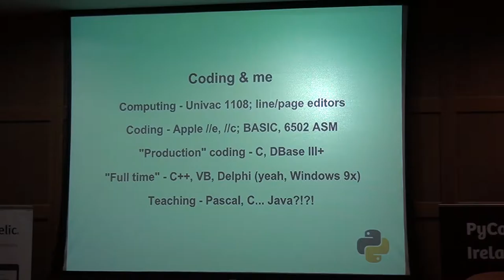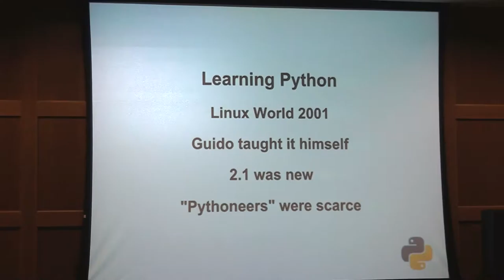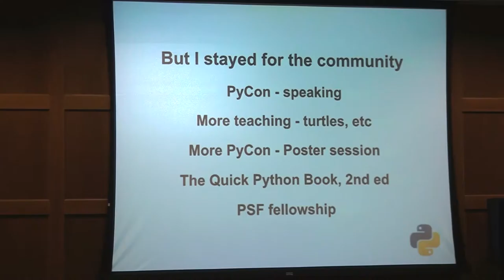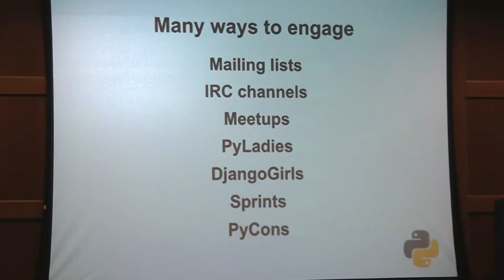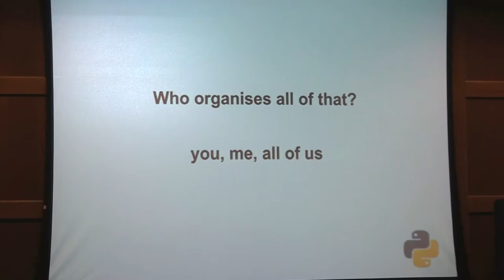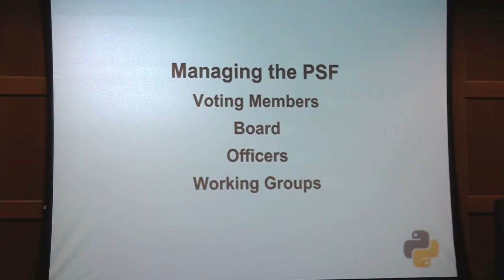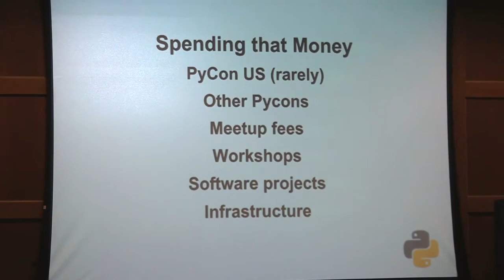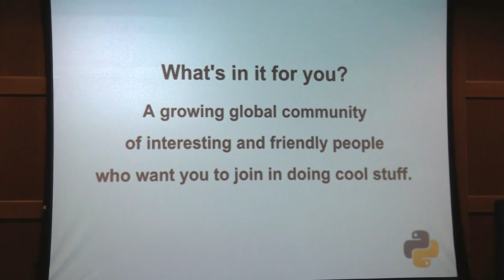Come for the Language; Stay for the Community by Naomi Ceder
"How you can become involved in the wider Python Community, and why you would want to."

This talk will focus on involvement in the Python community and what that means - in particular the many personal, social, and professional benefits that flow from involvement in a community like ours.

I will also explain what the Python Software Foundation does, what its goals and purpose are, and how we have changed the PSF so that everyone in the community can take part to help build an even better Python community. This will include specific explanations of the new membership model and how active contributors (both in terms of code and community organisation) can become full voting members of the PSF.

I will also touch on our strengths, like our commitment to safe and inclusive spaces and our devotion to education, and also look at some of the challenges we face as a community going forward.